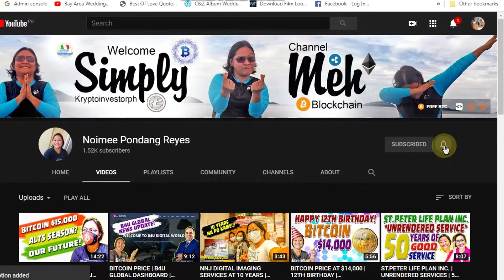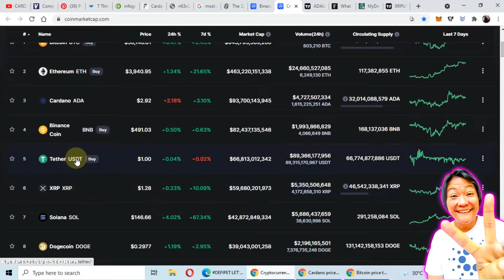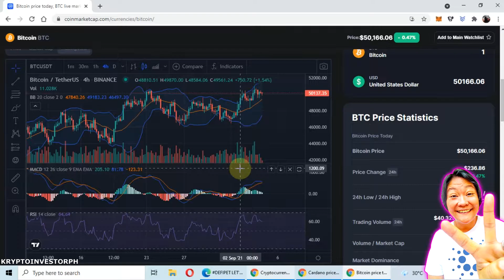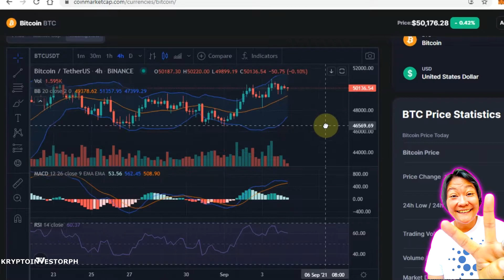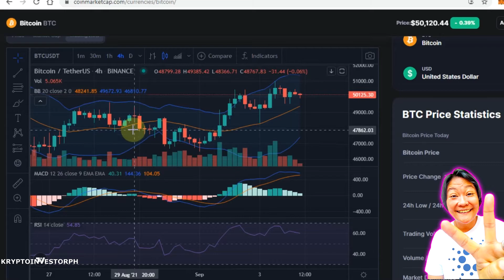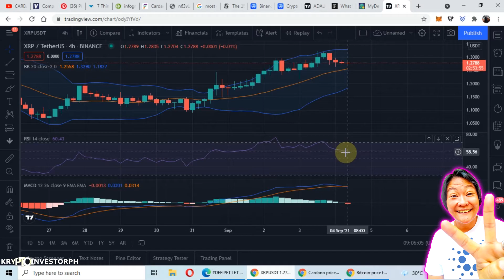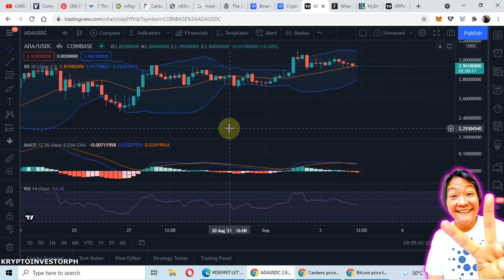HOW TO TRADE BITCOIN USING BASIC INDICATORS | BASIC IS THE FOUNDATION (TAGALOG) | KRYPTOINVESTORPH